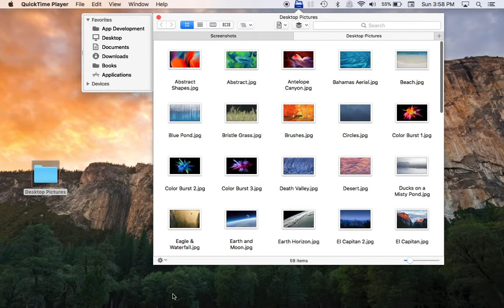File Cabinet Pro Version 6.0 for Mac Now Supports Tabs, "Open in New Tab" Service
You can now open directories in new tabs in File Cabinet Pro version 6.0.

You can also open new tabs from other apps using the new "Open in New File Cabinet Pro Tab" macOS Service. If you enable this Service you can open directories in new tabs from other applications such as Finder via the Services menu. Check out the demo video.